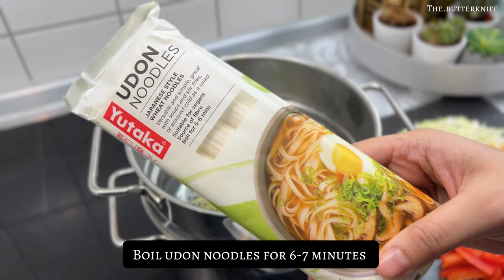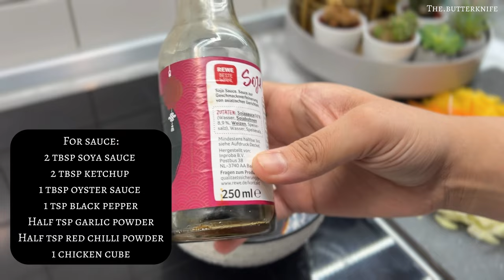Easy Chicken Chow Mein Recipe Restaurant Style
Stainless Steel Steamer